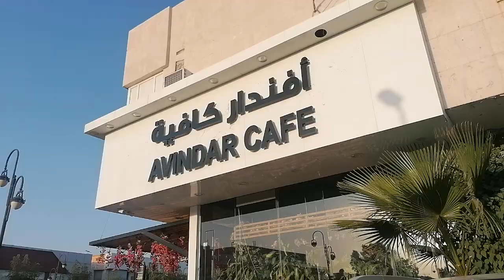Early Dinner At Avindar Cafe |Happy Birthday Myrna 🎈🌹(late upload)Part 1/2||Norma Cornejo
It's an early dinner at Avindar Cafe to celebrate the Birthday of my beloved sister Myrna.Happy and blessed Birthday my beloved sister. Many more years to come. .May God bless you always. I love you with the love of the Lord.

Thank you for the unending support on me, I appreciate it a lot. May God bless you and stay safe with your family.